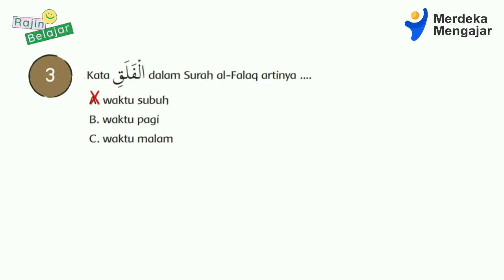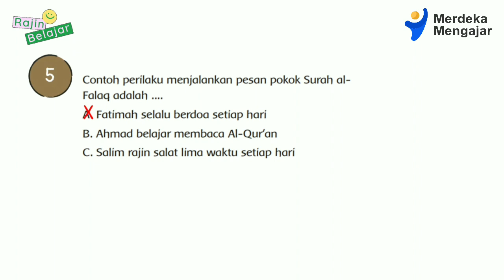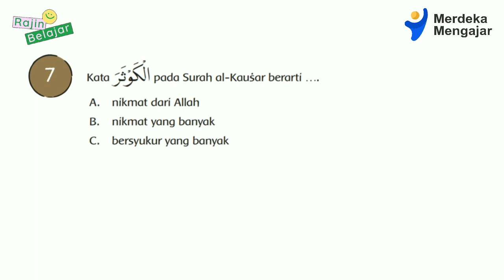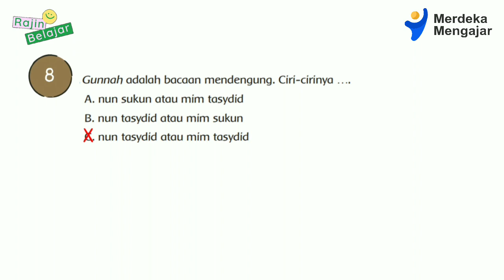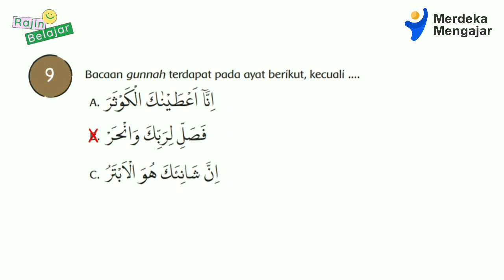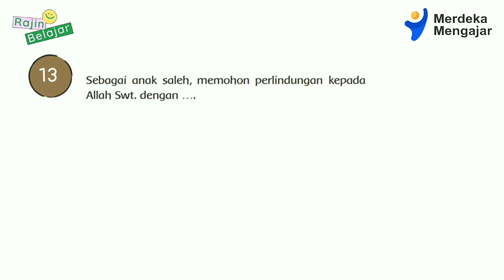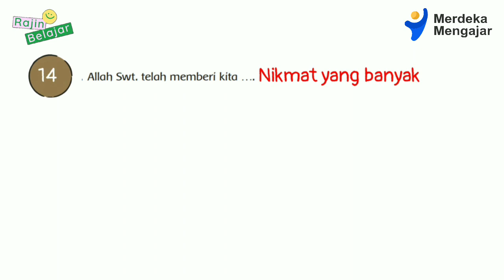Latihan Soal PAI & BP Kelas 2 SD Bab 6 : Senangnya Bisa Membaca Al-Qur'an || Semester 2 - KuMer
Sumber Soal : Buku Paket PAI & BP Kurikulum Merdeka

Terima kasih.